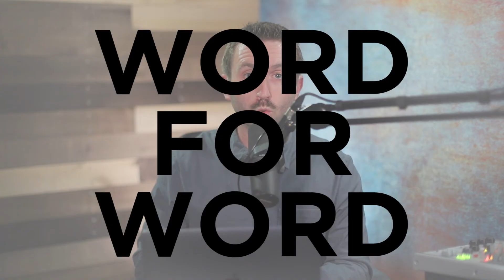I can't read.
I'm interested to hear how many other people have this same issue with reading...?